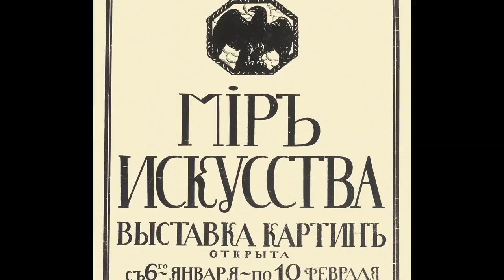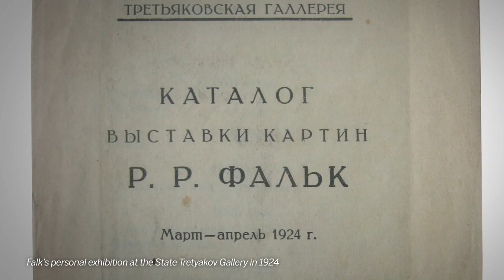Robert Falk's Portrait of Yakov Kagan-Shabshai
Robert Falk's painting 'Man in a Bowler Hat (Portrait of Yakov Kagan-Shabshai)', from the artist's Jack of Diamonds period, was painted in 1917, a revolutionary year in Russia. Jo Vickery discusses this highlight of the Important Russian Art sale on 25 November 2013.